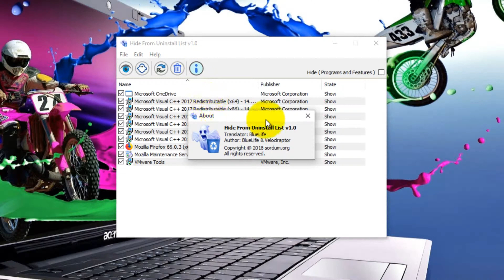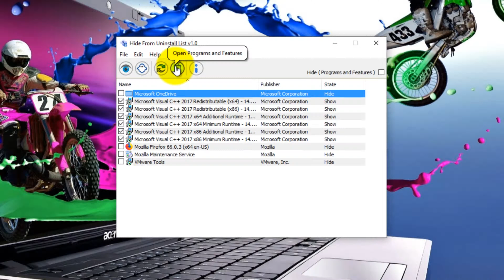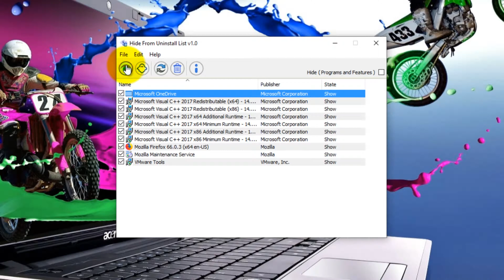Hide From Uninstall List 1.0